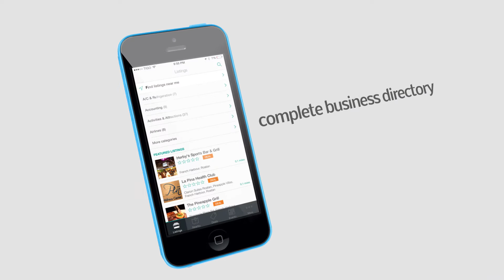The Roatan App on iOS and Android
Get island information, maps, business listings, deals and more with the FREE Roatan App on iOS and Android smartphones. Articles, news, reviews and more all at your fingertips. Great for visitors and residents alike.